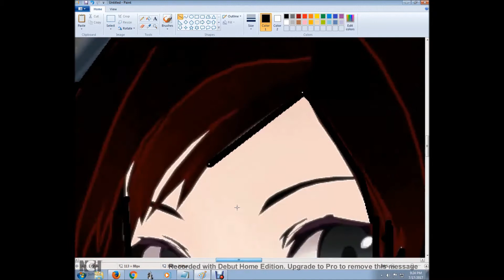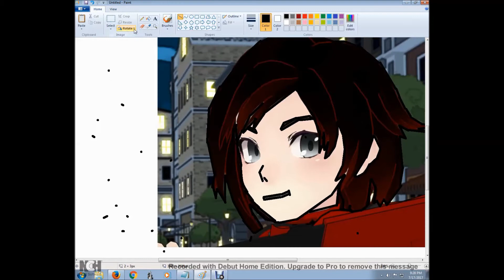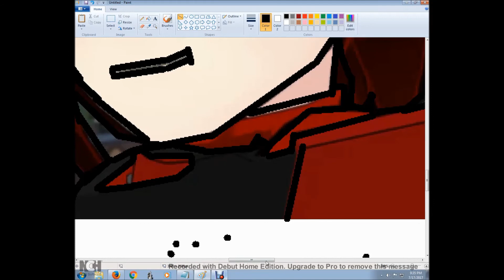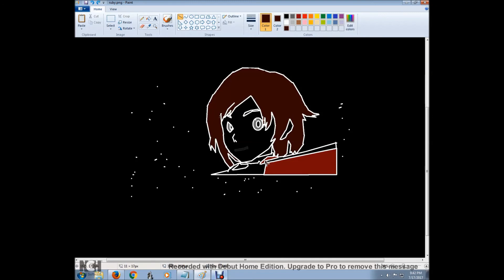making ruby look like a cartoon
the end of this drawing kinda sucks